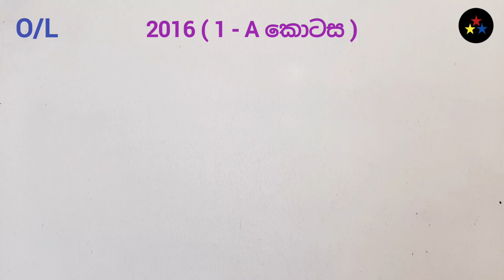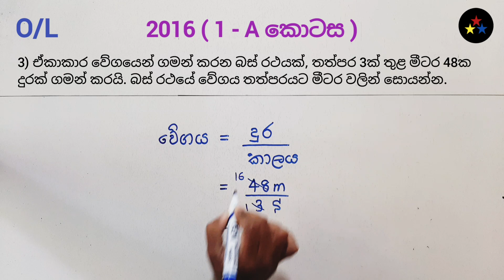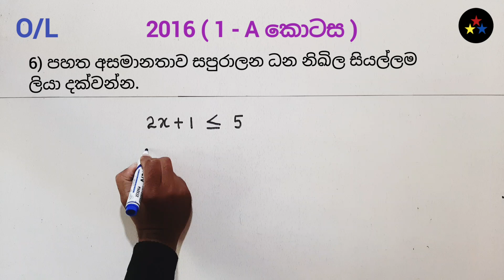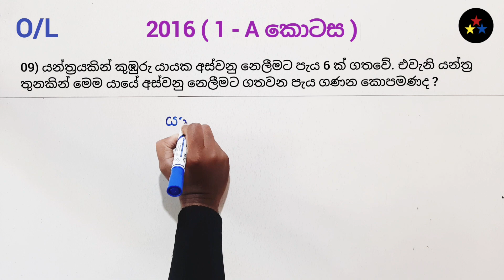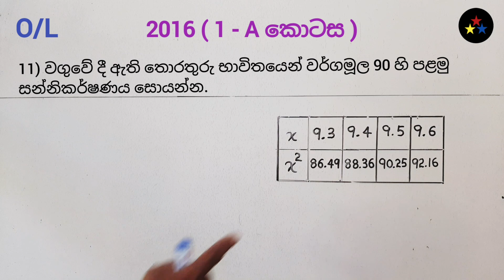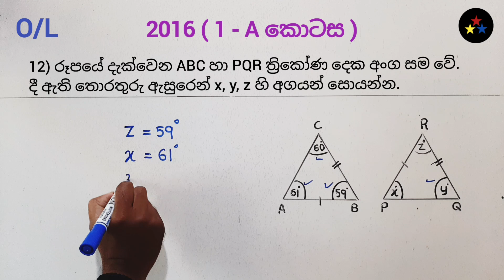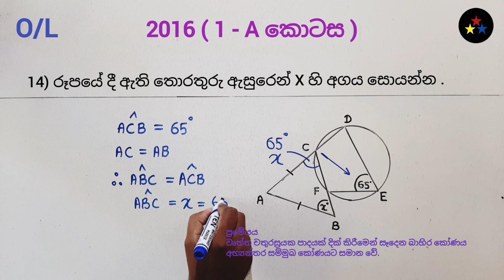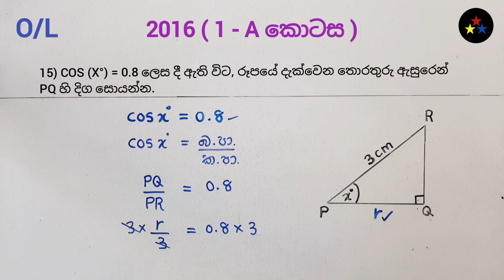2016 O/L Maths Past Paper Discussion | Part - 01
G.C.E O/L 2016 Past Paper Discussion @edudreamers

මෙහිදී 2016 සාමාන්‍ය පෙළ ගණිතය 01 පත්‍රයේ A කොටසේ 01 ප්‍රශ්නයේ සිට 15 ප්‍රශ්නය දක්වා සාකච්ඡා කරනු ලබයි.